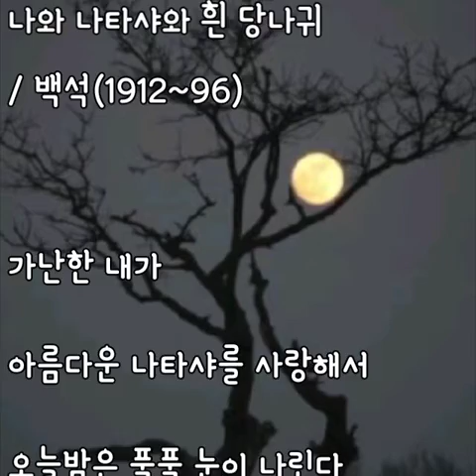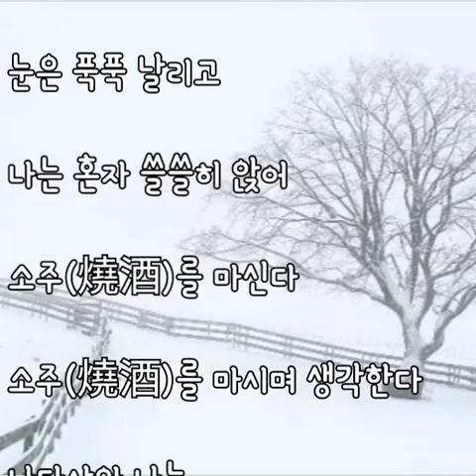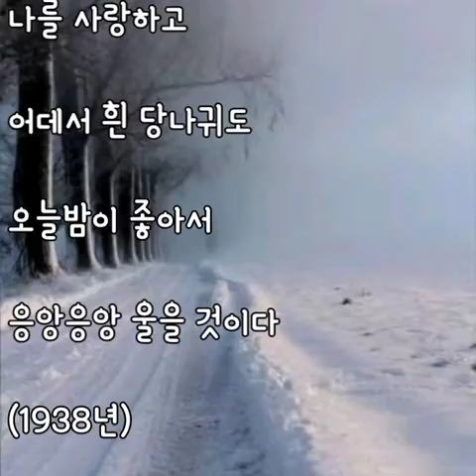나와 나타샤와 흰 당나귀 [백석]